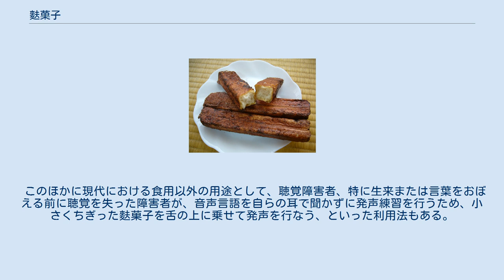麩菓子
麩菓子 麩菓子（ふがし）は、麩を主材料とした日本の菓子。
平成時代の日本においては、かつて昭和時代に駄菓子屋で人気を博した駄菓子がよく知られているが、麩を用いた菓子は江戸時代からすでに存在していた。
 江戸時代の麩菓子は、麩を薄い醤油で煮しめて短冊型に切り、ケシをふりかけて日に干し、皮をとったアンズ、ショウガ、陳皮などを刻んで醤油に浸したものを混ぜ、よく乾かしたものである。
茶菓子や酒の肴として好まれた。
 昭和期の駄菓子としての麩菓子は、約30センチメートルほどの棒状の麩に、黒く色づけした砂糖と飴を染み込ませたものである。
原料は、小麦粉を減らしたり、麩を伸ばしたり膨らませたりするためにグルテンが多く用いられており、吸物などの麩に比べると品質が劣る。
1970年代の東京都の子供たちにとっては定番の駄菓子であり、子供たちが毎日のように親しんだ商品である。
「駄菓子屋の顔」「駄菓子屋の王道的存在」との声もある。
昭和文化に詳しい著作家の初見健一によれば、一見するとほぼ直方体に見える形状だが、角の部分に蜜が焦げ付いた状態で固まっており、パサッとした食感のほかの部位に比べてこの角の部分はカリッとした食感であり、甘味とコクが増していることから、この角の部分が麩菓子の醍醐味だという。
 駄菓子屋の麩菓子は、ほとんどが東京都墨田区の有限会社・鍵屋製菓が1949年に発売した「特製ふ菓子」であり、「勉強に スポーツに」と銘打たれた奇妙なキャッチコピーが特徴的であった。
当時は1本20円のばら売りであり、子供たちは袋から1本ずつ手で取り出して買っていた。
埼玉県大井町（後のふじみ野市）の松澤商店のものもあり、こちらも「Uターン禁止」の交通標識が全面に描かれた独特の包装が特徴的であった。
 1965年頃より駄菓子屋が人気を失うにつれ、麩菓子も影が薄くなっていったが、理由は不明ながら1971年、1972年頃に再び人気を博し、10年前に比べて約4倍の売れ行きとなり、東京の大手デパートでは「想い出コーナー」と銘打って売り出すほどだった。
また1980年代末には、高知県の横田製麩所で、高知の産物を生かした菓子として麩菓子作りが始められており、全国でも有数の生産高を誇るユズやショウガ、四万十川でとれる上質のアオノリなどを用いた麩菓子が、県外での評判が先行する形で静かな人気を呼んでいる。
ほかに平成期でも製造されている麩菓子として、静岡県掛川市の栗山製麩所による「さくら棒」、山形県東根市の奥山製麸所による創作麩菓子各種、石川県金沢市の老舗・宮田鈴庵による「麩菓子かりんとう」などがある。
 このほかに現代における食用以外の用途として、聴覚障害者、特に生来または言葉をおぼえる前に聴覚を失った障害者が、音声言語を自らの耳で聞かずに発声練習を行うため、小さくちぎった麩菓子を舌の上に乗せて発声を行なう、といった利用法もある。